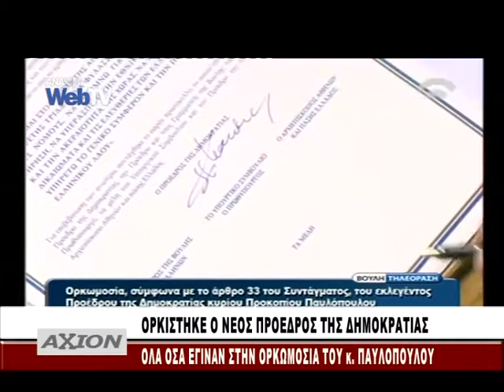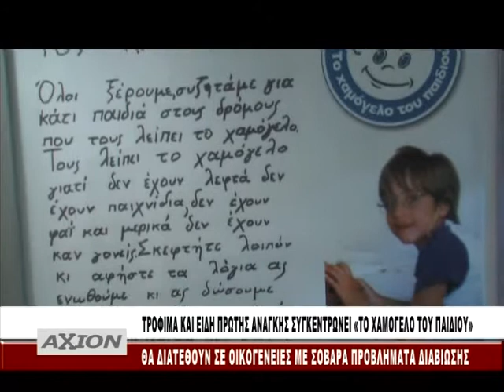KENTRIKO 14 3 15